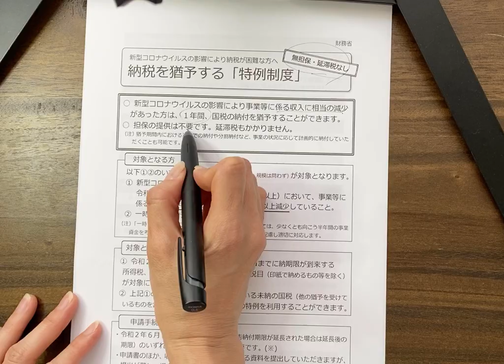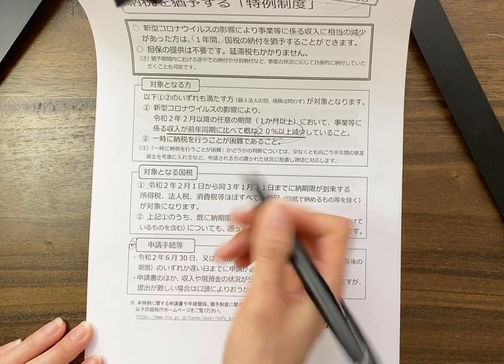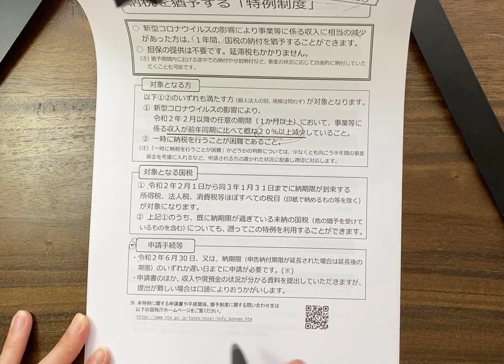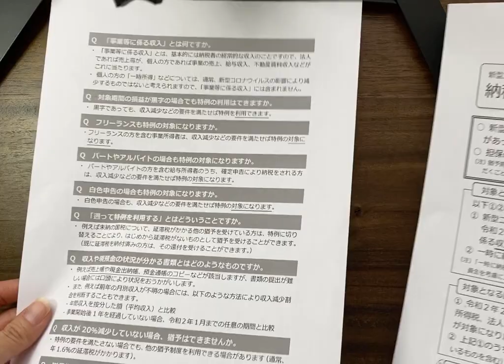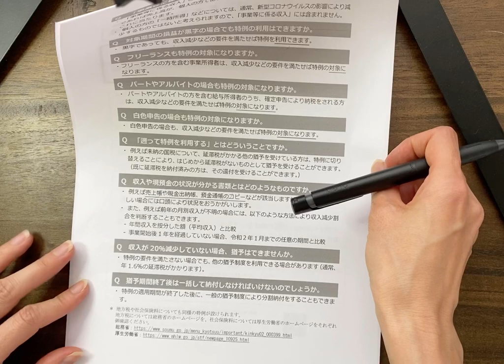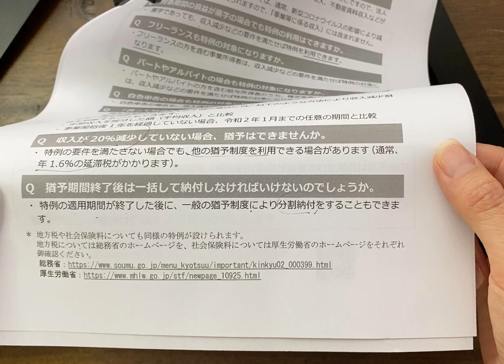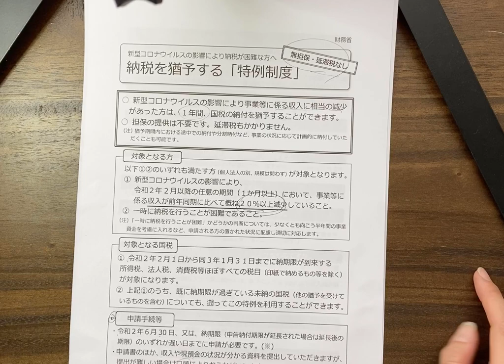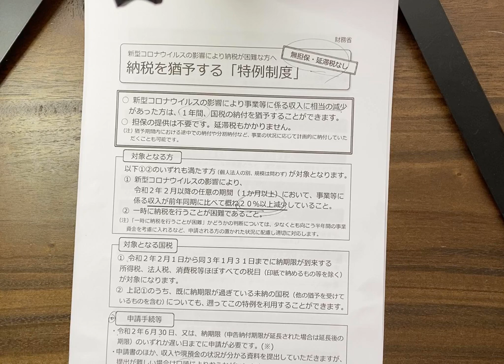【コロナの影響で納税が困難！納税を猶予する特例制度について】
納税の猶予は以前からある方法ですが、特例制度が決まりました❗️
いつもの猶予との大きな違いは、“無担保・延滞税“なしという点です📢　　必要な方は下記に目を通してご利用ください。
◉  リンク先
「国税庁：納税猶予について」
◉注意事項
⚠️申請が必要です
⚠️申請期限があるため気をつけてください
⚠️税金の免除ではありません

‹税理士河南の会議室›会員制のグループです☺️
（Facebookの非公開グループで運営中です）

多くの起業家、自営業のオーナーは責任感が強く、常に判断と困難に向き合っています。いい時も悪い時にも寄り添ってくれるプロが必要。

◉個人事業専門　税理士河南